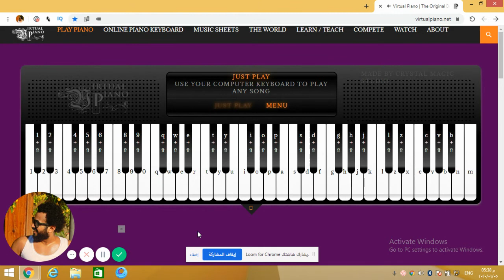تعليم عزف موسيقى تتر مسلسل لعبة النسيان- بيانو -رمضان 2020 Le'bet El Nesyan - ramadan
تعليم عزف موسيقى تتر مسلسل لعبة النسيان رمضان 2020 متنسوش الاشتراك وفعلوا الجرس ليصلكوا كل جديد